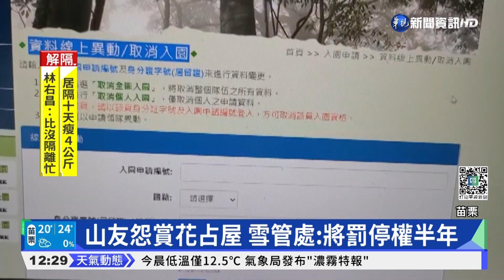為申請車位賞花 山屋訂又退!連假逾4成｜華視新聞 20220405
受到疫情影響，雪霸國家公園管理處發現，清明連假山屋預定床位，取消率高達4成，甚至今年有來登記入住，但沒有來住又不取消的情況高達3成，許多山友就抱怨，這種情況在櫻花季更明顯，因為有很多人是假借登記入住山屋，實際上只是想申請到車輛通行證，上山看完櫻花就走，認為床位已經很有限了真的很浪費，因此雪管處決定，未來只要訂了床位，沒有在限定時間內取消，最後也沒入住的人，將會被停權半年。